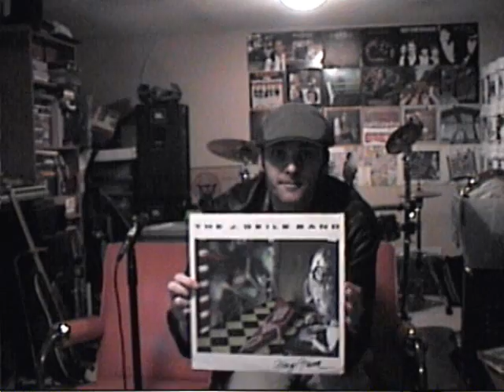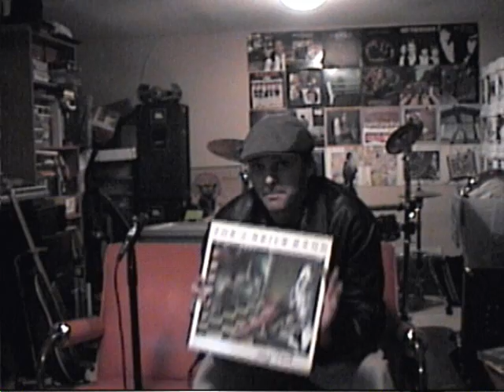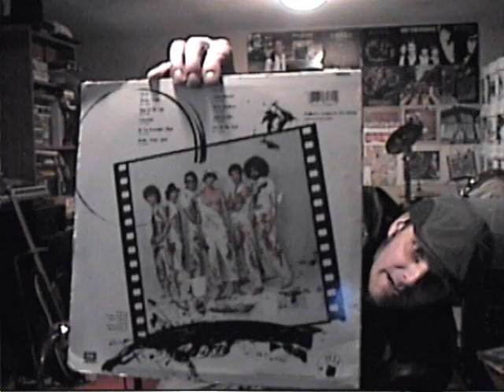2010-04-21 - Angel In Blue [J. Geils Band cover]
A sad powerful ballad from the same band that brought us "Centerfold", "Love Stinks" and "Freeze Frame".  Two of those songs are even on the same album!